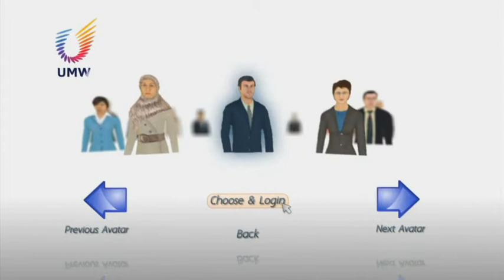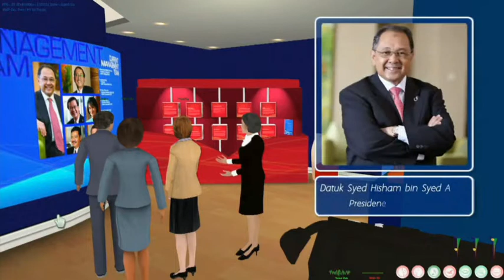Virtual Reality Augmented Reality Project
Unika Infocom Inc is a Leading Enterprise Software and Web Development Company in US,UK, Canada, Australia, South Africa, Singapore, UAE & India and IT solutions provider of different software services, Web Designing and Development services, delivering robust application software experience through state-of-the art technology, unmatched programming and industry leading customer service.

Virtual Reality Development, Augmented Reality Development, Unika Infocom Inc